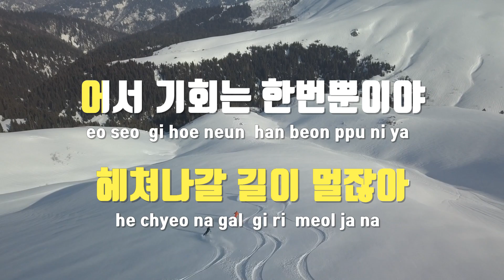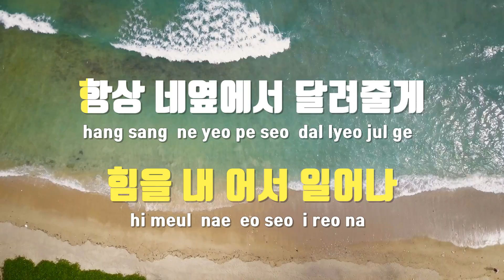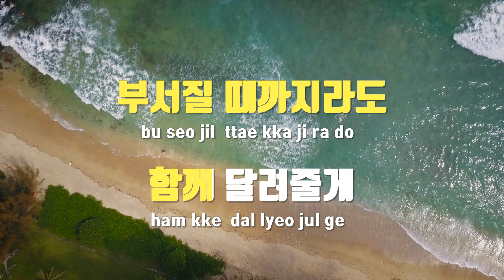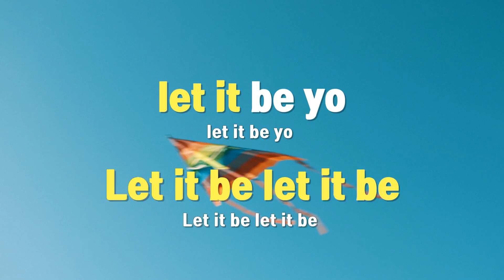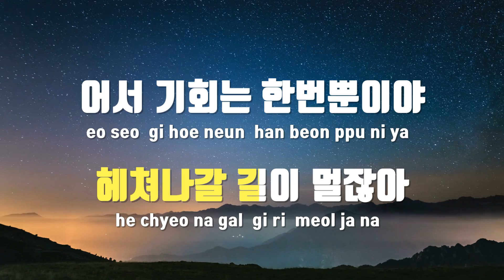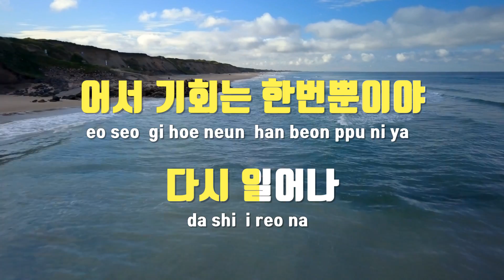[TJ노래방] Let It Be - 훌리건(Hooligan) / TJ Karaoke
Let It Be  --  훌리건